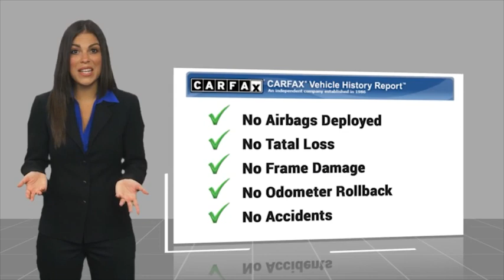2020 Ford Explorer Walk Around 00P16406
2020 Ford Explorer XLT RWD

Villa Ford
2550 N. Tustin St.

VILLA FORD PROUDLY SERVICING ORANGE, TUSTIN, PLACENTIA, FULLERTON, ORANGE COUNTY, & SURROUNDING SOUTHERN CALIFORNIA LOCATIONS. THIS WHITE 2020 Ford EXPLORER IS EQUIPPED WITH A 4 Cylinder Engine, AUTOMATIC TRANSMISSION, AND RECEIVES AN ESTIMATED 21 City/28 Hwy MPG. CONTACT VILLA FORD AT TO SCHEDULE A TEST DRIVE AND TAKE THIS 2020 Ford EXPLORER HOME TODAY, OR VISIT OUR SHOWROOM CONVENIENTLY LOCATED AT 2550 N. TUSTIN ST. ORANGE, CA 92865. STOCK #: 00P16406 | 2020 Ford Explorer XLT RWD POWER PASSENGER SEAT AIR CONDITIONING ALLOY WHEELS 2020 Ford EXPLORER XLT RWD Recent Arrival! Certified. XLT 2020 Explorer Ford RWD - Only $500 Down (OAC) 10-Speed Automatic Clean CARFAX. Ford Details: * Limited Warranty: 3 Month/4,000 Mile (whichever comes first) after new car warranty expires or from certified purchase date (for Ford Blue Certified program), 12 Month/12,000 Mile (whichever comes first) after new car warranty expires or from certified purchase date (for Ford Gold Certified program) * Warranty Deductible: $100 * Transferable Warranty * 172 Point Inspection (for Ford Gold Certified program), 139 Point Inspection (for Ford Blue Certified program) * Vehicle History * Roadside Assistance * and 22,000 FordPass Rewards Points to use toward first two maintenance visits (for Ford Gold Certified program), and 11,000 FordPass Rewards Points to use toward first maintenance visit (for Ford Blue Certified program) * Powertrain Limited Warranty: 84 Month/100,000 Mile (whichever comes first) from original in-service date (for Ford Gold Certified program) Oxford White 2.3L EcoBoost I-4 4D Sport Utility 21/28 City/Highway MPG Awards: * 2020 KBB.com 10 Best SUVs Worth Waiting For * 2020 KBB.com 10 Favorite New-for-2020 Cars Only $500 Down (OAC). Over 150 pre-owned vehicles available. STOCK #: 00P16406 | VIN: 1FMSK7DH5LGB36109 | 2020 Ford Explorer XLT RWD POWER PASSENGER SEAT AIR CONDITIONING ALLOY WHEELS Villa Ford